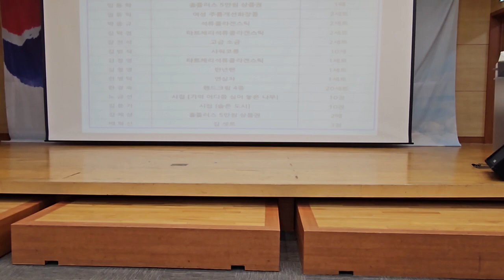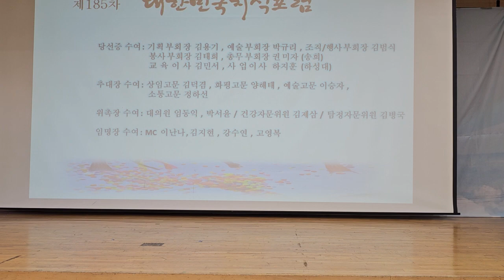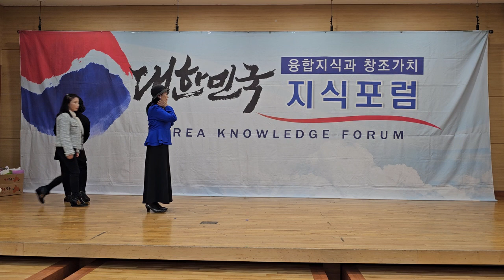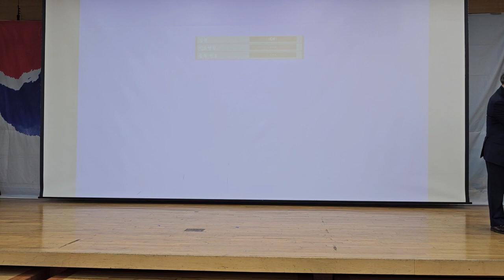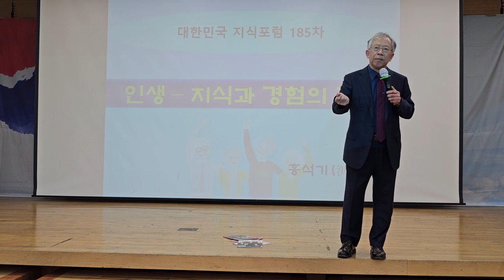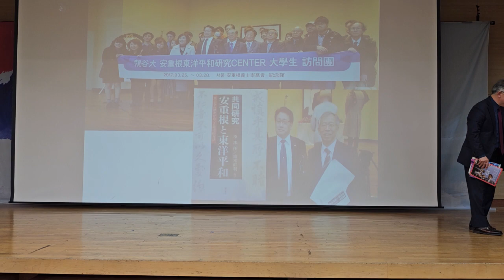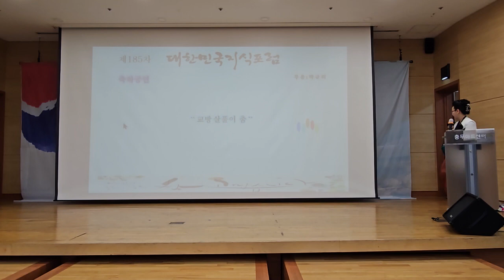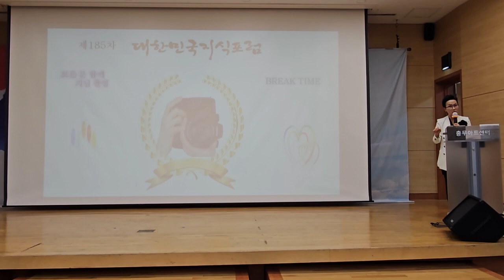대한민국지식포럼185차1부0325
1. 먼저 ‘유튜브’에 접속합니다.-
2. 검색창에 ▶‘김동홍’을 검색합니다.
3. 김동홍마음사진TV 아래
   ▶‘구독’ 버튼을 눌러주세요.
4. 그럼 ‘구독중’으로 바뀝니다.
5. 정말 ♣“감사합니다”